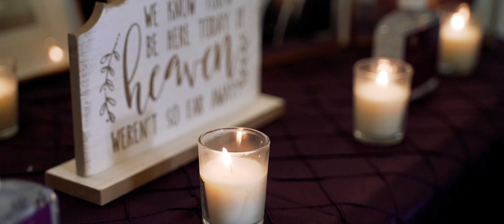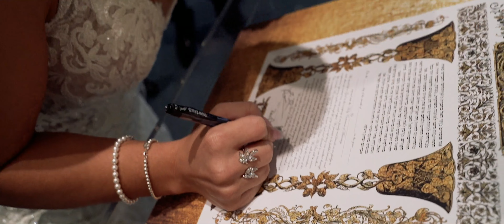Brigitte + Jordan - Wedding Film at Cornerstone Church